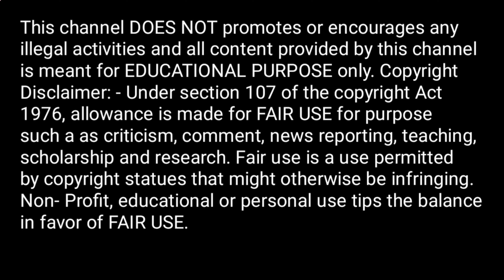सेक्स के दौरान आपकी ये गलती कभी प्रेग्नेंट नही होने देगी|pregnancy test|how to conceive|pregnant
Divya pregnancy help is a channel created to share personal experience with it's audience s,none of the recommendation of this channel are sponsored by any products or company.The information provided on this channel is for general purpose only.We also are not medical professionals so please consult your doctor before taking any medication or trying any remedy suggested in our video.i am not expert on this field and everything shown and expressed in this channel is based on my personal experience.All the content and images on this channel belongs to me and are protected under copyright low.kindly do no copy or reproduce content without my prior explicit permission.

YOURS QUAREIS:-

how to conceive pregnancy
Trying to get pregnant fas
All about pregnancy pregnancy consive karne ke upay
pregnancy conceive na hone ka kya karan hai pregnant na hone ki kya wajah ho sakti hai